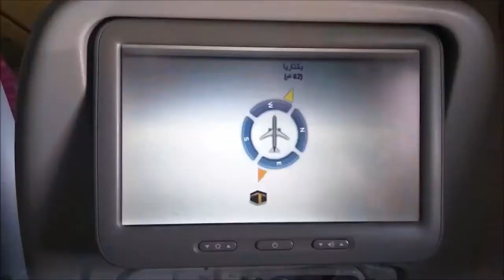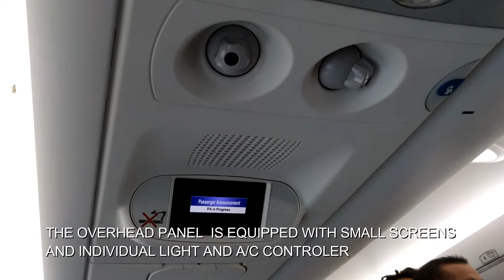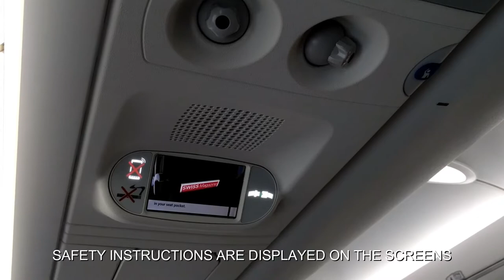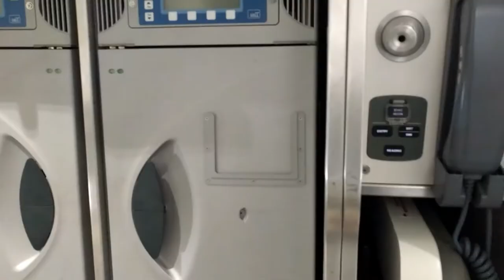Swiss Bombardier CS100: Geneva to Madrid Full Cabin Review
Flight: LX2048 GVA - MAD
Aircraft: Bombardier C Series CS100
Reg: HB-JBC
Seat: 6A